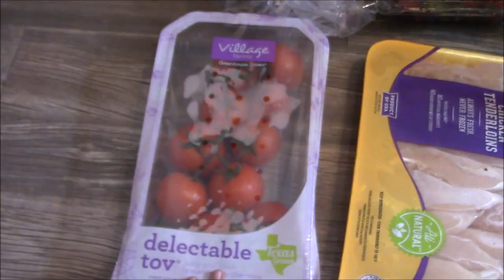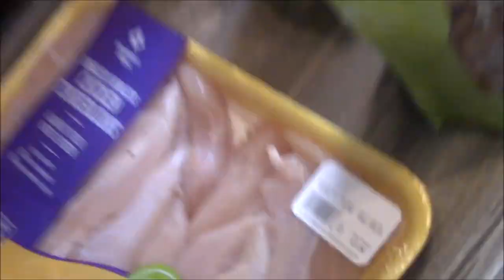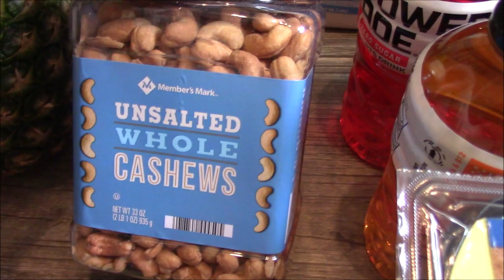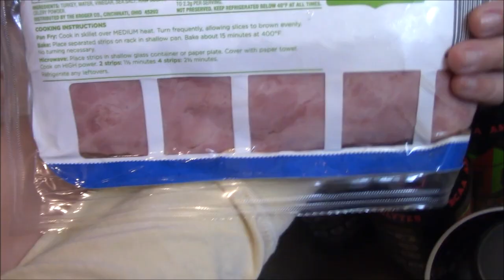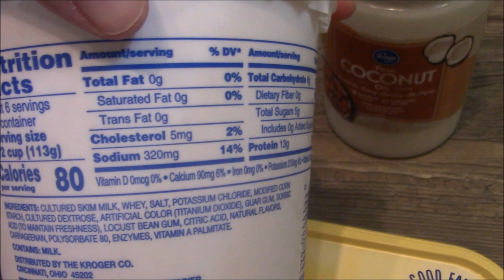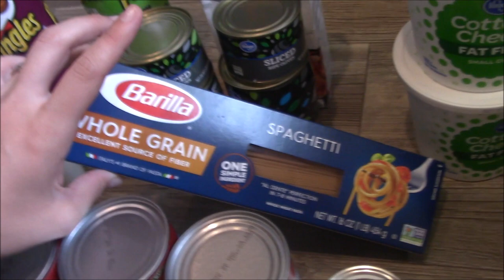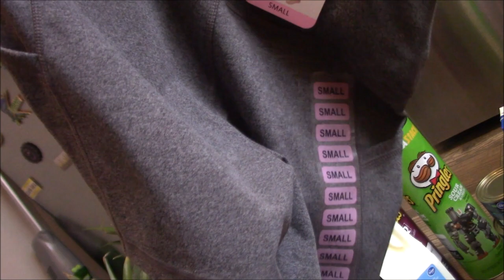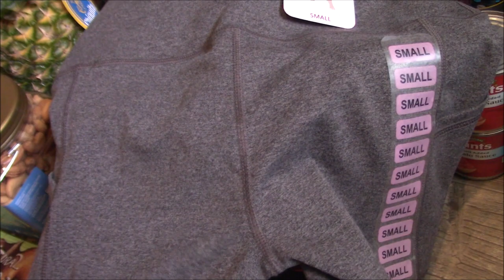Healthy(ish) 🍓Weekly Grocery Haul! |🤑money saving tips, healthy options, and cool gadgets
Hey there! Today I'm showing you what I got for our weekly grocery shop! I went over to Sam's Club and to Kroger! I also share some money saving tips and a couple cool gadgets that help me around the kitchen! Hope you enjoy! :)

Products Mentioned:
Vacuum Sealer(same as mine just black)
Vacuum Sealer Bags
Pineapple Corer

Megan Byerly
Dallas, Texas
75379

I'm Megan! Whats up!? I live in Dallas with my hubby and our 2 dogs! I hope you've enjoyed this video and stick around for all the fun! I do alot of cleaning videos and other random things for your viewing pleasure!

If you see this comment - I love pickles! :)